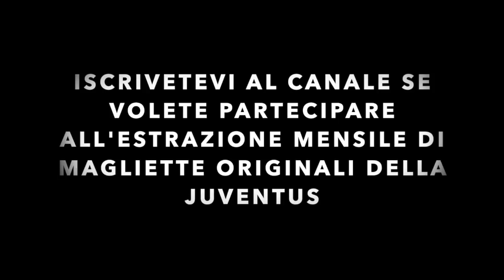JUVE - ATALANTA LA PRE ANALISI